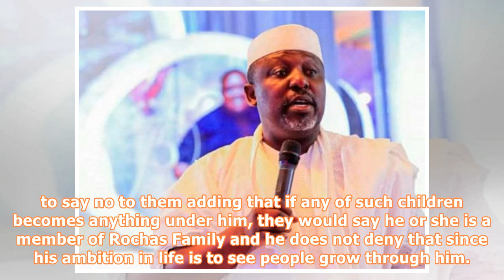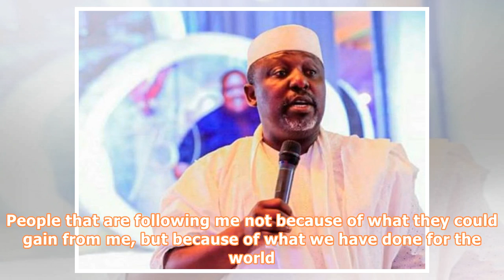Governor okorocha says: after buhari there is the possibility of igbo getting leadership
POLITICS – Latest news report as Imo state governor, Mr Rochas Okorocha, has said that he does not run family government as claimed by some elite in the state and that those behind the claim really miss the point. He also said that after President Muhammadu Buhari there is the possibility of leadership easily getting to the Igbos. Okorocha said these, on Friday, when over five thousand members of the Rochas Mandate Movement held solidarity rally for him in Owerri. He stated that those who never ...